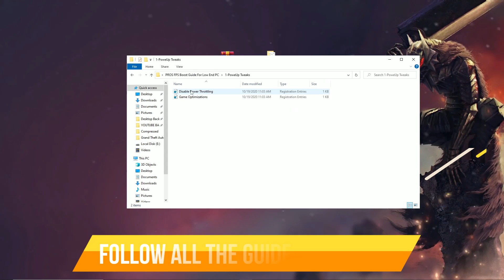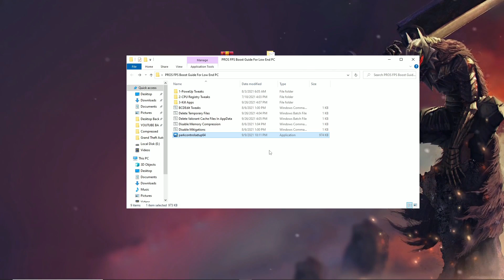How To Fix FPS Drops in Fortnite Chapter 4 *UPDATED* (BOOST FPS & Fix Stutters)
In todays video I show How I Get 240+FPS In Season 4 on Low End PC!! and How To Lag Fix in Fortnite Season 4 to make sure you get MAX FPS BOOST in Fortnite and the least ammount of Input Delay. Most of the things that i show have worked with my low end pc and have boosted my fps.